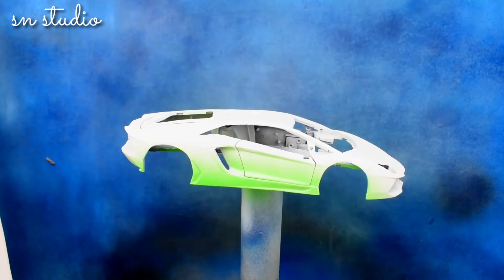Restaration Abandoned Laborghini car /ជួសជុលរថយន្ដ Lamborghini ដែលត្រូវបានគេបោះបង់ចោល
Restaration Abandoned Laborghini car